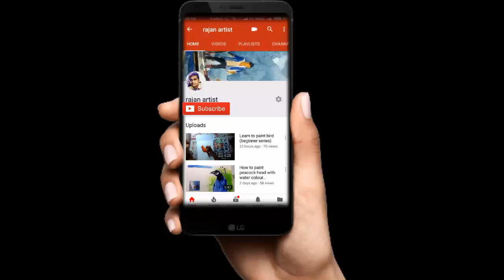Watercolor painting tutorial (street scene)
This tutorial shows how to use watercolour step by step in easy way. I have made this painting from photograph (clicked my me).